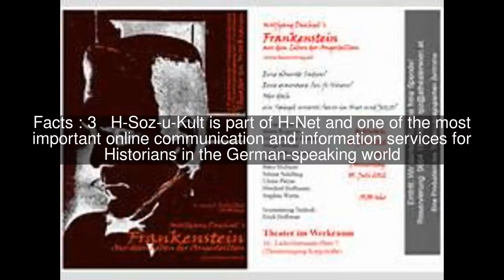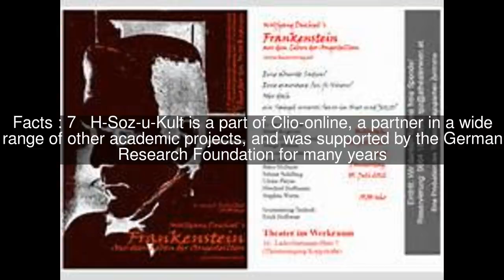H-Soz-u-Kult Top #9 Facts